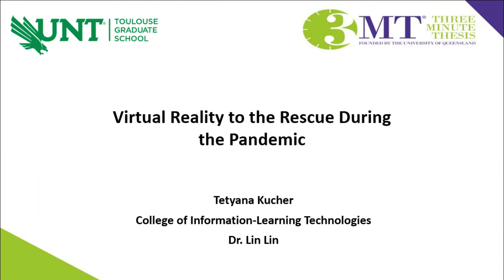UNT Three Minute Thesis - Virtual Reality to the rescue during the pandemic by Tetyana Kucher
This video talks about the research that brings the social connections through virtual reality. Covid has created a lot of impact on social gatherings. Although, technologies like zoom and telehealth have become more common, it's about how the virtual reality has a whole level of connection achieved through shared experiences that go beyond conversation.